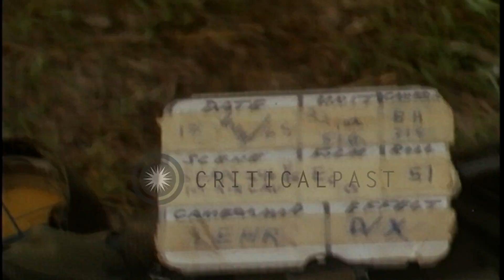Soldiers walking through the fields during Operation Delaware. HD Stock Footage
Soldiers walking through the fields during Operation Delaware.

1st Air Cavalry Dv. of Operation Delaware. Soldiers standing near UH-1D helicopter and marching across the fields. 17 April 1968. Location: A Shau Valley Vietnam. Date: April 17, 1968.

57,000+ broadcast-quality historic clips for immediate download.